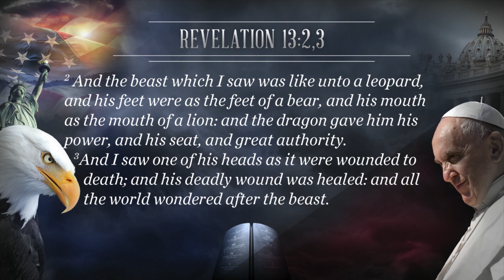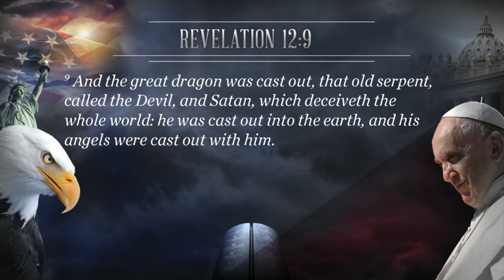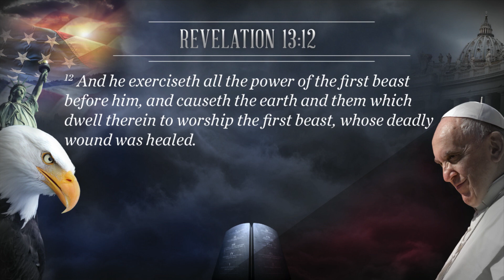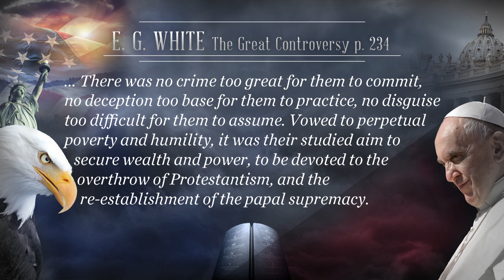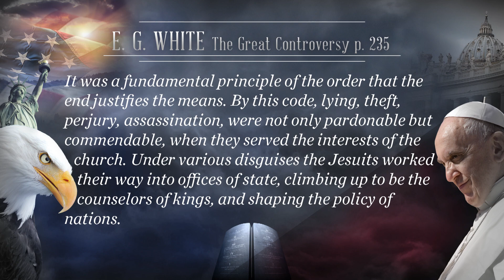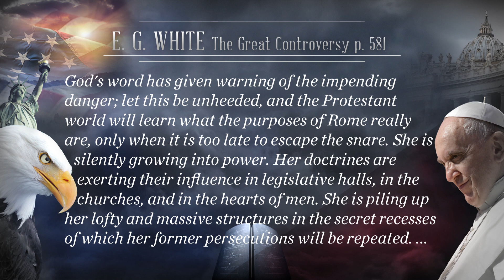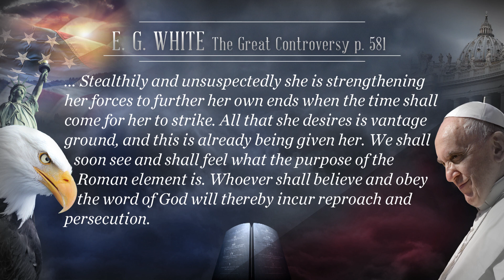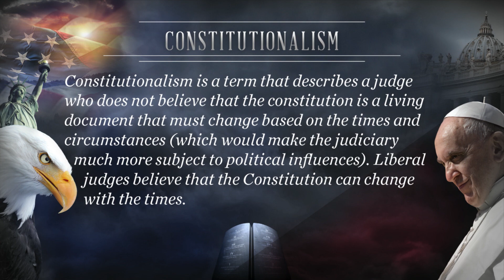1. Is Mr. Trump & the U.S. Fulfilling Its Prophetic Role? - Pastor Hal Mayer - Liberty of Conscie...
A prophecy conference called “Liberty of Conscience Threatened” a weekend in where Pastor Hal Mayer, Pastor Isaac Olatunji, and Pastor Stephen Bohr talk about how things in the world are developing and how current events are fulfilling Bible prophecy. Through the Bible, they will share how prophecy is designed and how is unfolding. You will experience a wonderful time in the Word of God and going through all these different topics.

1. Is Mr. Trump & the U.S. Fulfilling Its Prophetic Role?
2. Liberty of Conscience Threatened, Part 1
3. Liberty of Conscience Threatened, Part 2
4. Thesis, Antithesis, Synthesis
5. Held by Them in Common: Is the Deadly Wound Healed?
6. Francis the Socialist
7. The Black Panther Deception
8. Silencing the Three Angels Messages
9. The Final Test